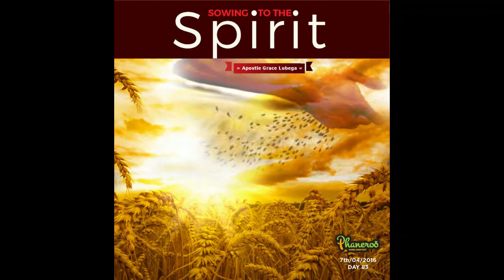Sowing To The Spirit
You cannot receive anything from the spiritual realm without giving to the spiritual realm. This is sowing to the spirit.

PRAYER: Loving Father, I thank you for this word. My speech is aligned to this knowledge. Grace is upon my lips and power in my tongue. What I decree, I establish. I eat the beauty of the fruit of my mouth because I have learnt to speak in wisdom. In Jesus’ name, Amen.

Phaneroo - Make Manifest